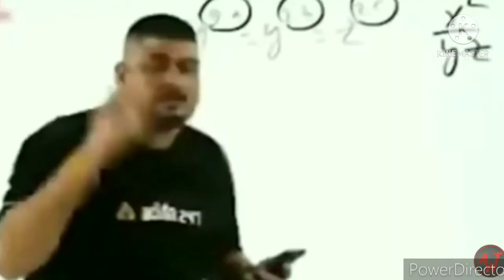Mystery of chemistry chapter completed in evil nun game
All places of Grail in evil nun
                          Link